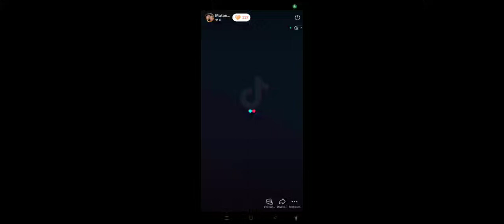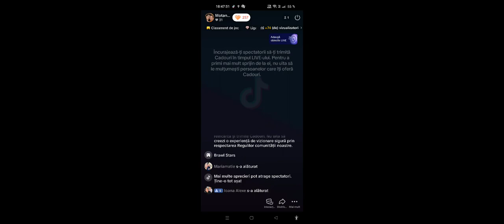Hugo Troll Race 2 Rail Rush live tiktok